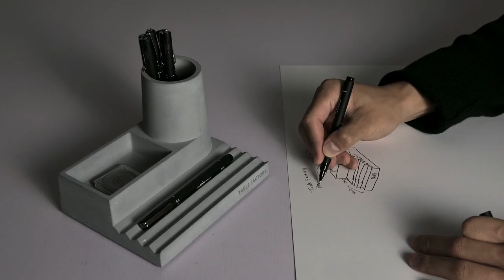TABLE FACTORY: A concrete desk organizer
A TABLE: sees the start of an idea.
A FACTORY: brings the idea into life.
A FACTORY on your TABLE: backs the start of your idea,
Together with your team of creative toolkits.

TABLE FACTORY serves as your personal factory where you generate the ideas on your table comfortably.

Aesthetically, TABLE FACTORY abstracts its shape and material from a real factory – home for production. It features a minimal aesthetics of geometric forms and a single shade of cement grey.

As a steady home for production, TABLE FACTORY houses three multi-functional workshops that are designed to accommodate a variety of your team of creative toolkits. No matter your pencils, pens, rulers, erasers, sticky notes, pins, and even your phone, all will find a place in either the tapered chimney, the conveyor belt, and the assembly floor in your TABLE FACTORY.